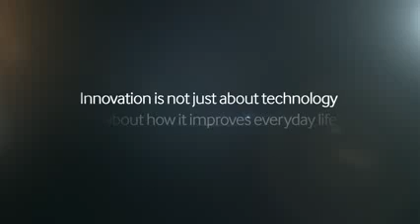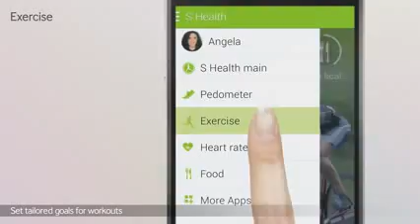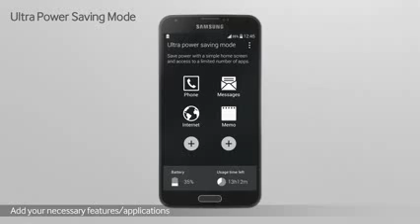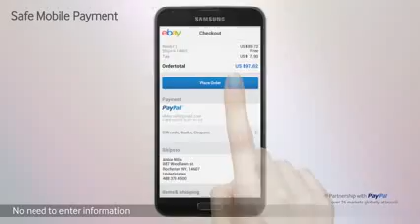Samsung GALAXY S5